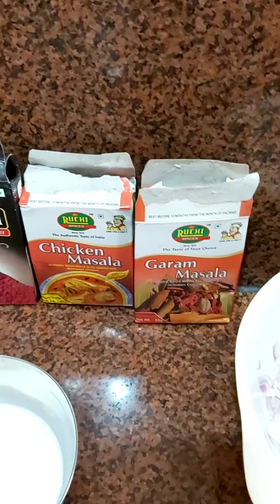The matka chicken biryani recipe